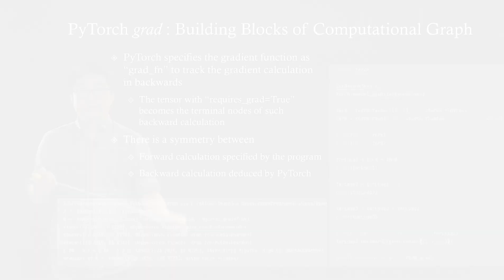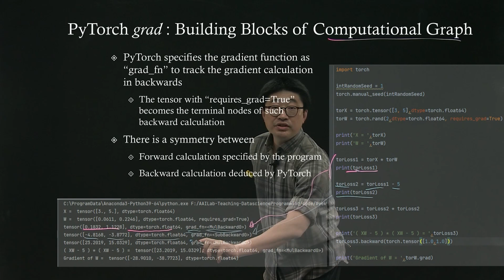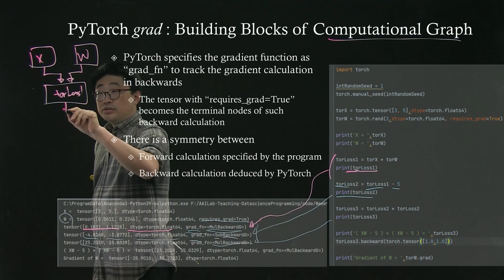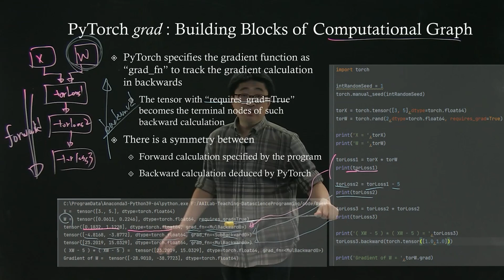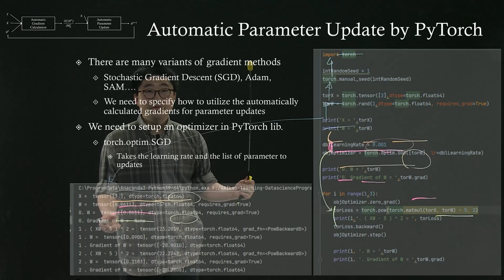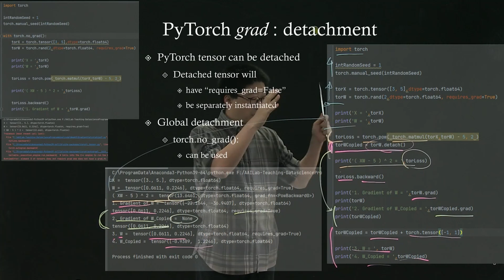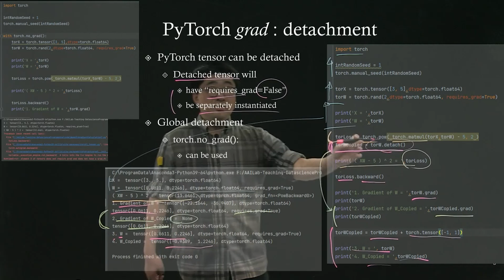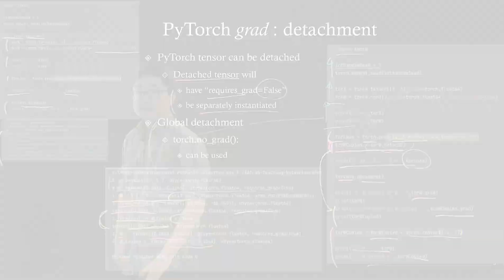[4-3] Automatic Gradient Calculation_ PyTorch grad _데이터 사이언스 프로그래밍 2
데이터 사이언스 프로그래밍2 : Automatic Gradient Calculation